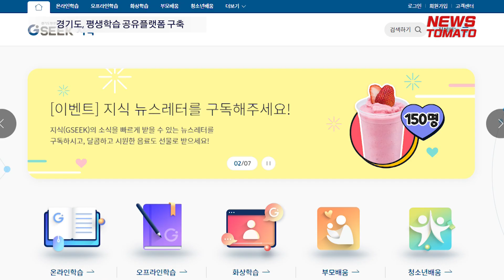경기도, 평생학습 공유플랫폼 구축 [말하는 기자들_사회_0607]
경기도가 31개 시군의 교육격차를 해소하기 위한 방안으로 평생학습 플랫폼 구축을 추진합니다

하나의 플랫폼을 모든 시군이 공유하는 만큼 새로운 콘텐츠 개발이 어려운 기초지자체도 십분 활용 가능합니다.

도는 내년 상반기까지 표준화된 평생학습 학사관리시스템을 구축해 공유할 계획입니다.

경기도에서 개발한 교육콘텐츠를 공유하는 만큼 시군별 플랫폼 개발 비용 예산을 절약할 수 있습니다.

경기도는 예산 14억1000만원을 투입해 내년 상반기 중 플랫폼 구축을 완료하고, 내년 상반기 2~3곳의 시군을 통해 시범 운영을 시작합니다.

이후 플랫폼 재개발이 시급한 시군을 대상으로 공유 대상을 점차 확대할 방침입니다.

뉴스토마토 박한솔입니다.

● 제작진
- 기획: 이은재, 오승주
- 구성 취재: 박한솔

감사합니다.